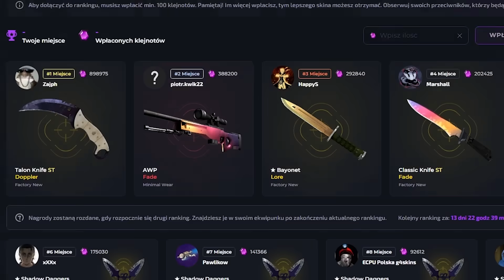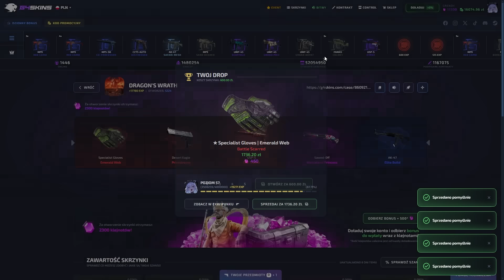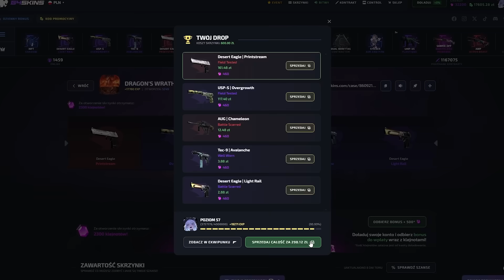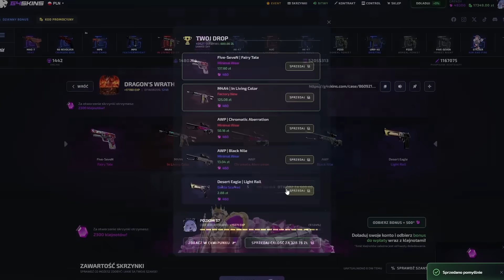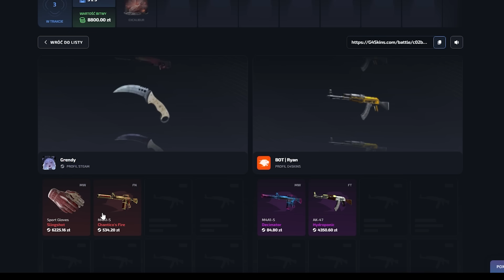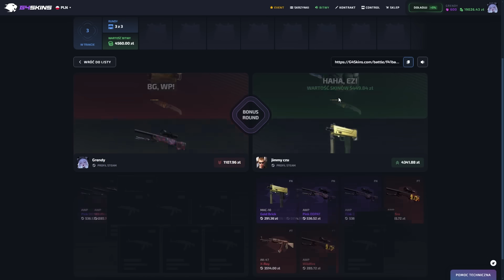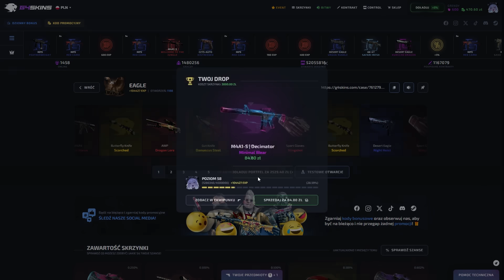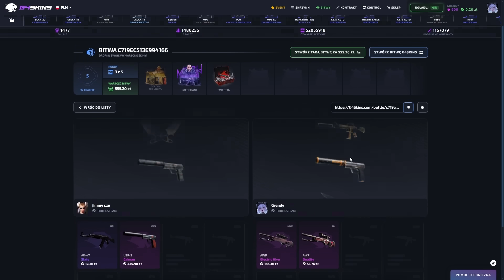GLOBUS MNIE OSZUKAŁ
Skorzystaj z mojego reflinka na G4SKINS i odbierz darmową skrzynkę oraz bonus do doładowania!

Dajcie komentarz z tradelinkiem a może to własnie ty wygrasz Howl Pin'a za 250zł!